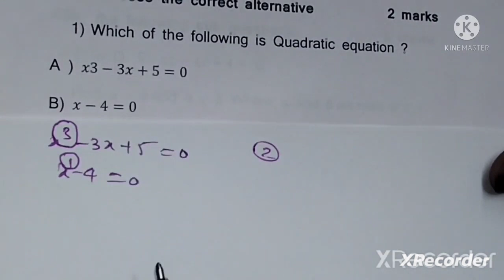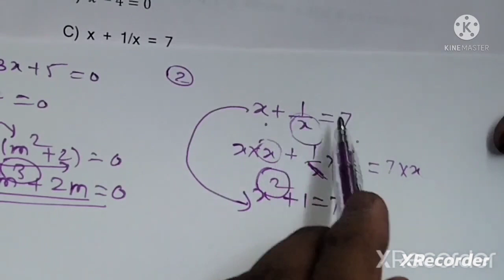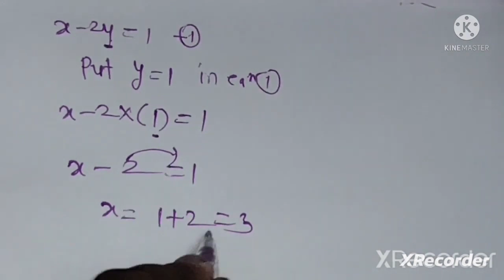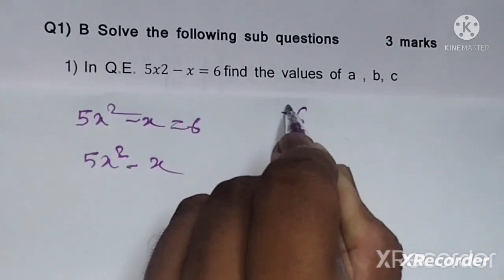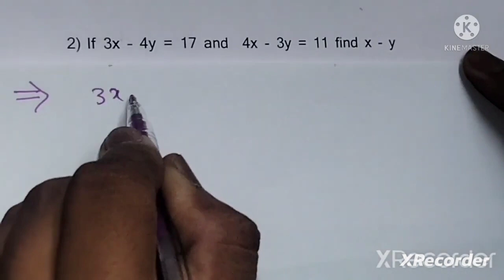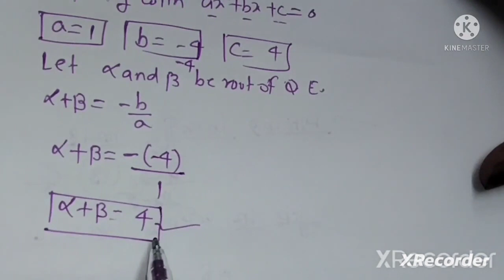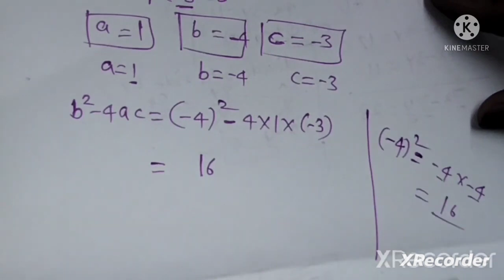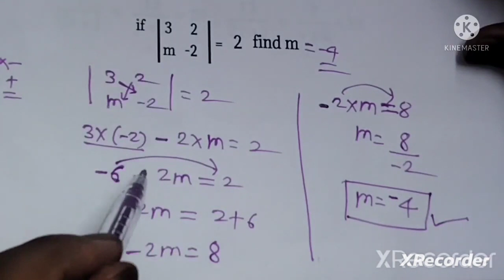class 10 unit test 1 exam 2023/24 maths 1/ Question paper/ 10 std mh board imp /with solution answer